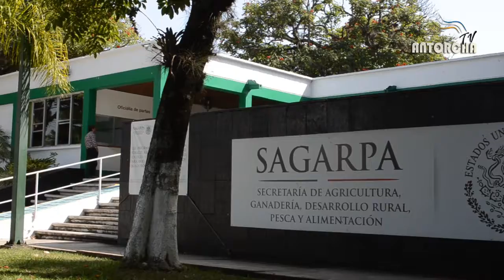En riesgo producción de maíz para pequeños productores de Veracruz: denuncia Antorcha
Ante el retraso de los recursos del Programa de Apoyos para Productores de Maíz y Frijol (PIMAF), integrantes de Antorcha Campesina protestaron en las oficinas de la delegación estatal de la Secretaría de Agricultura, Ganadería, Desarrollo Rural, Pesca y Alimentación (Sagarpa).

La comisión estuvo encabezada por el integrante del Comité Estatal de Antorcha Campesina, Humberto Aguirre Ochoa, quien mencionó que ante la falta de pago a la empresa proveedora de fertilizante, se pone en riesgo las producción de 12 mil toneladas de maíz.

Dijo, que la empresa proveedora de este insumo, Expandex, se niega a surtir ante el temor de que el gobierno federal a través de la Sagarpa no realice los pagos pertinentes, ante el cambio de administración.